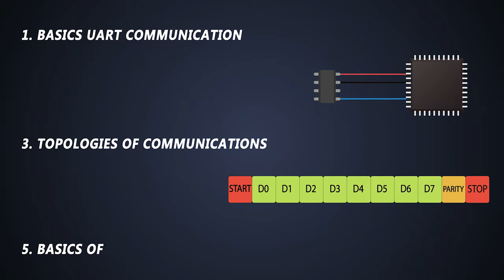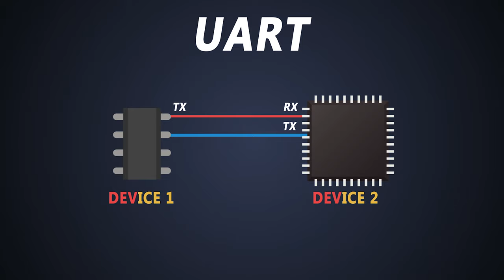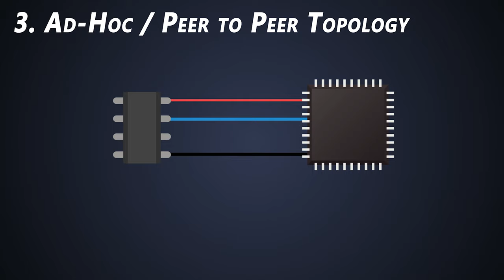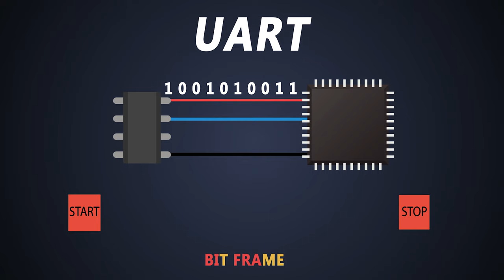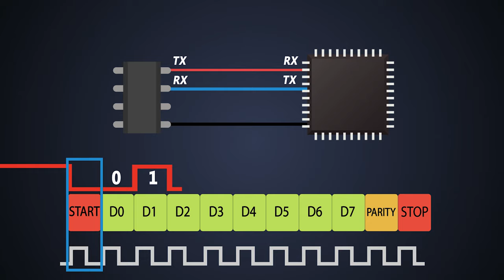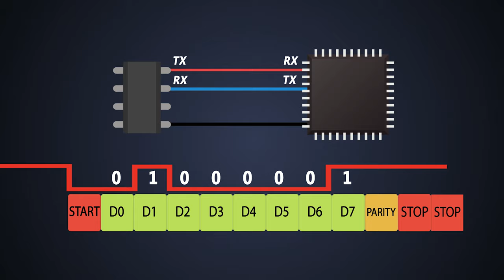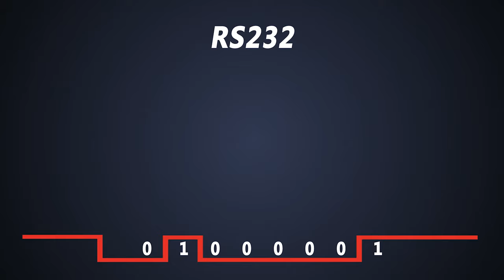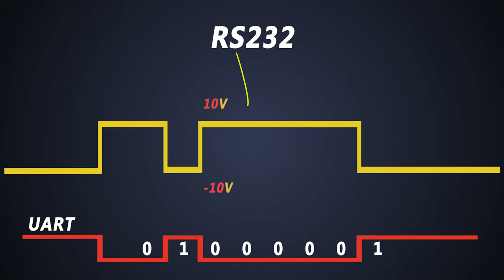Basics of UART Communication | UART Frame Structure | RS 232 Basics | Part1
In this video we will see:

0:00 Index
00:50 UART Hardware interface
01:46 Communication protocols
02:07 Bus topology
02:51 Start topology
03:08 Ad-Hoc topology
03:48 Frame Structure of UART
04:55 How does the data flow?
06:48 RS232 Communication

Check us out!

2. IC - a href=" vector created by macrovector